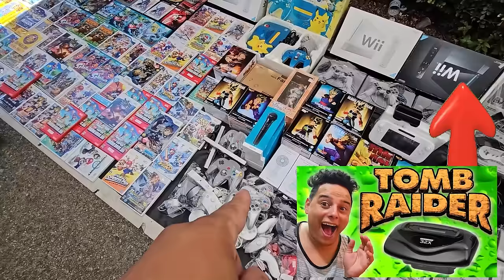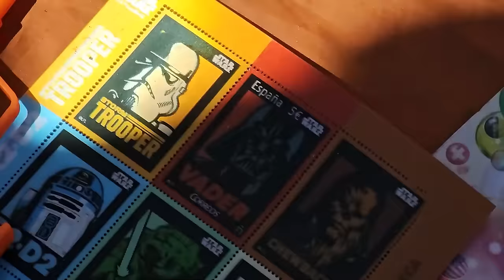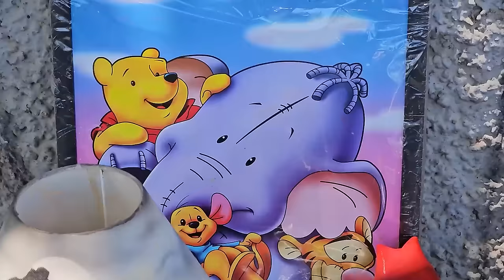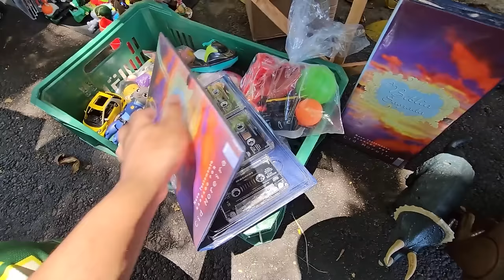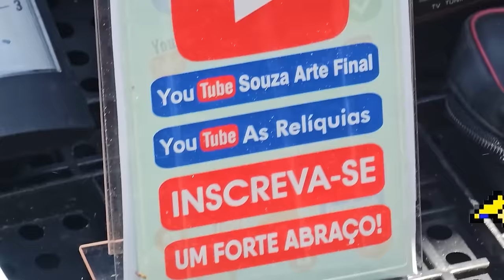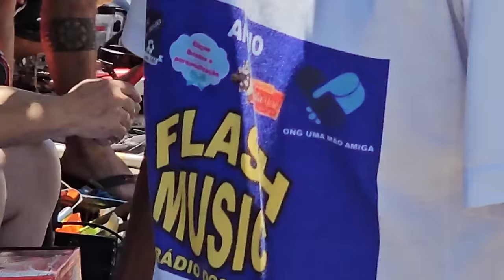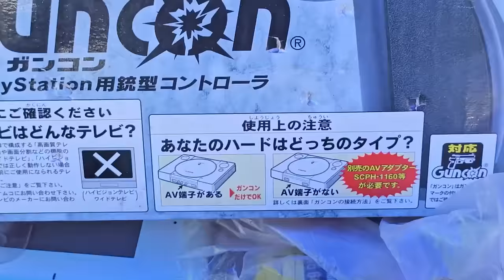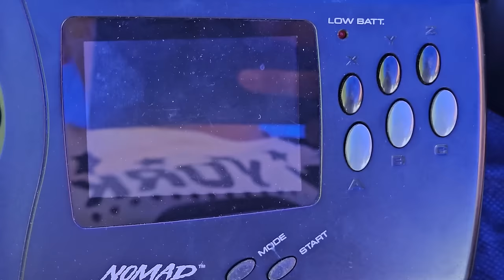Quanto Custa 2 SEGA NOMAD´s na FEIRA do ROLO ?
Na sua opinião quanto voce acha que deveria custar um sega nomad atualmente  ?